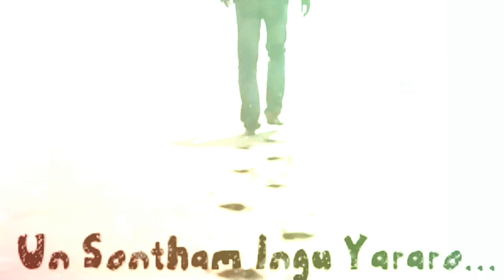Tamil WhatsApp Status|Engengo|Engengo Song|Nandha|30 Sec